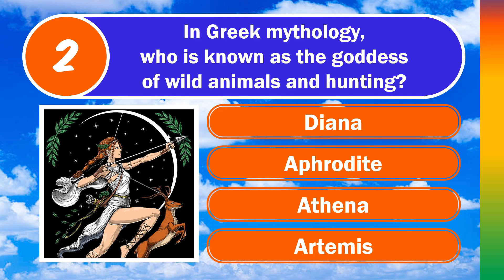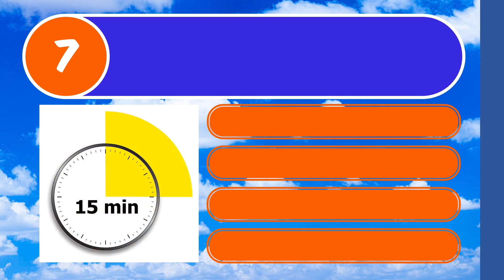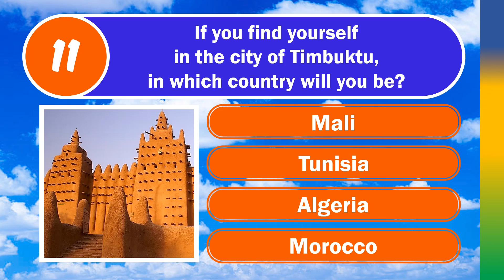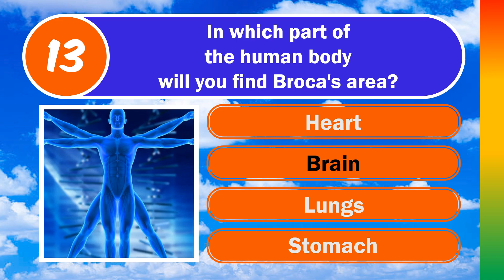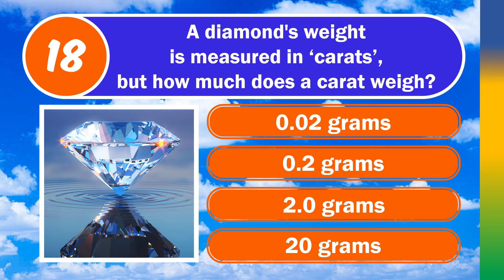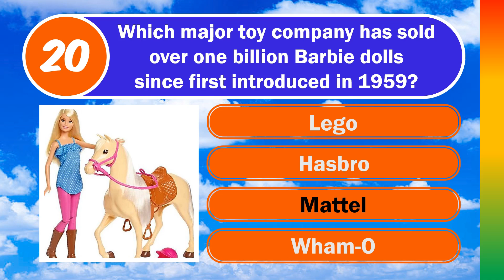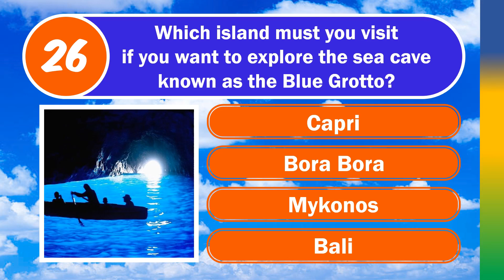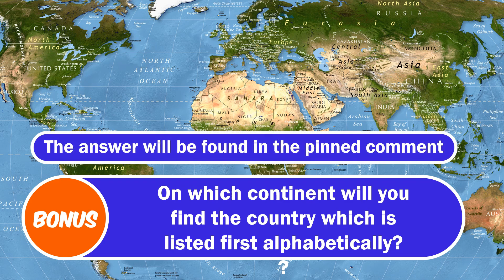MIXED KNOWLEDGE QUIZ (30 Multiple Choice Questions)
How will you do on this tough, 30-question Mixed Knowledge quiz?
Some questions will be easy, some will be tough, and some just may completely stump you.
There's a good mix of questions so this one is perfect if you know a little about everything.

**FYI, I simply do not have the time to add my voice and read the questions and answers any more. For those who prefer to hear a voice, my apologies.

30 Questions, 4 Multiple Choice Options